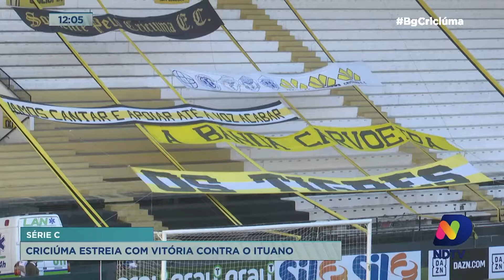Renato Semensati destaca vitória do Criciúma e imbitubense vencendo a Liga dos Campões da Europa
No fim de semana, as atenções do mundo do futebol se voltaram para a final da Liga dos Campeões da Europa, o torneio de clubes mais importante do mundo. O Sul do estado estava representado lá. O imbitubense Jorginho atuou durante os 90 minutos contra o Manchester City e ajudou o time londrino a conquistar o bicampeonato europeu.